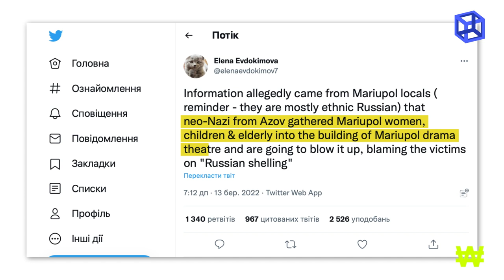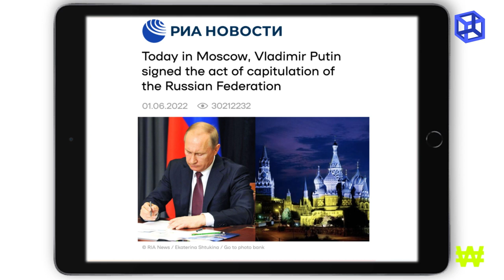The mechanism of information and psychological operations (IPO) invented by russian propagandists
Together with the WAW: War Against War team we have prepared a video for you that explains the mechanism of information and psychological operations (IPO) invented by russian propagandists - "information alibi" - and helps to effectively resist it.